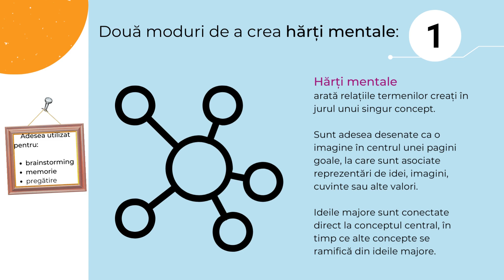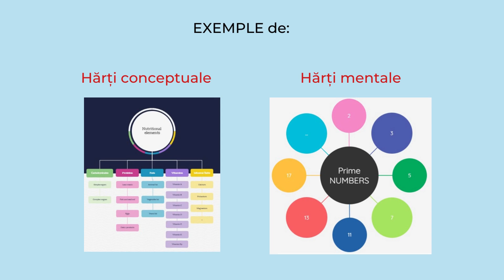Cartografierea mentală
Proiectul DigitALL prezintă 50 de instrumente și resurse diferite pentru a crea o utilizare mai incluzivă și mai adaptată a instrumentelor online în sălile de clasă.
-ROMÂNĂ -